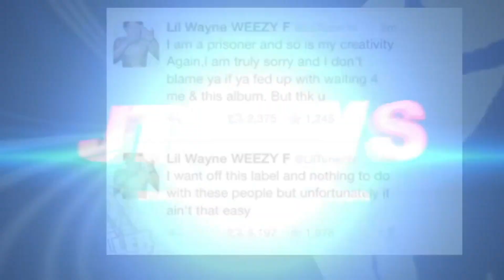DaBaby CHARGED for Crew Putting PAWS on Elderly Man, Ashanti Speaks Out for, Fake Drake Cringe?